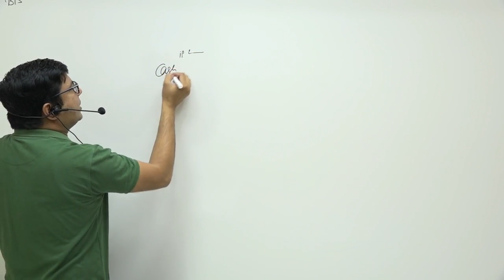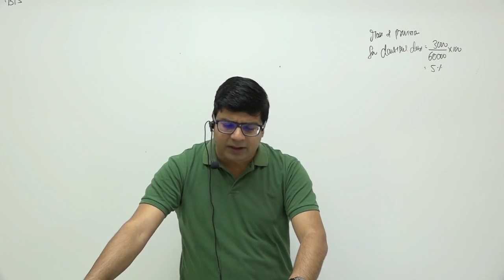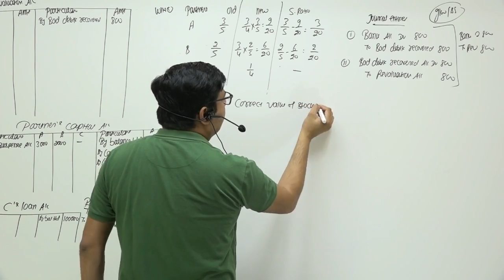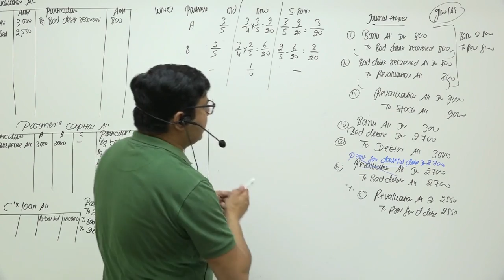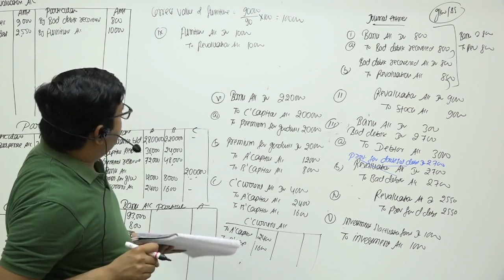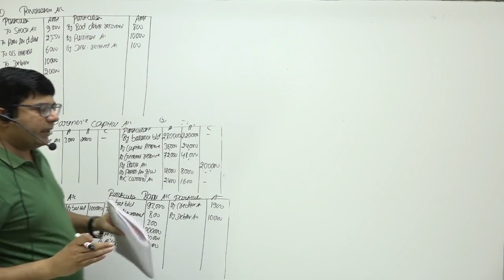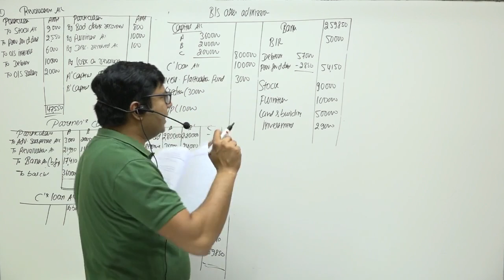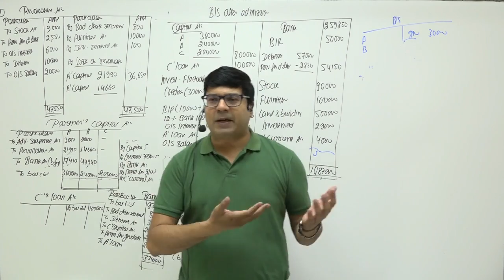Partnership | Admission of partner | Practice Session | by CA/CMA Santosh Kumar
According to the Partnership Act 1932, a new partner can be admitted into the firm only with the consent of all the existing partners unless otherwise agreed upon. With the admission of a new partner, the partnership firm is reconstituted and a new agreement is entered into to carry on the business of the firm.